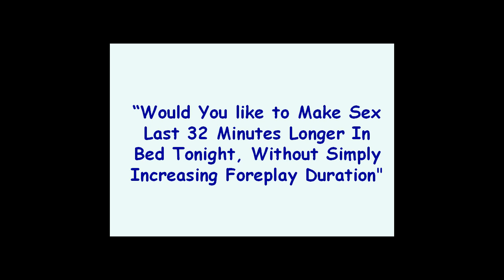Avoid Pre Ejaculation and Enjoy Staying Longer in Bed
Choose what best fits to your criteria for staying longer in bed.  We make it easy for everyone who need information on how to cure premature ejaculation and you can enjoy staying longer in bed here!